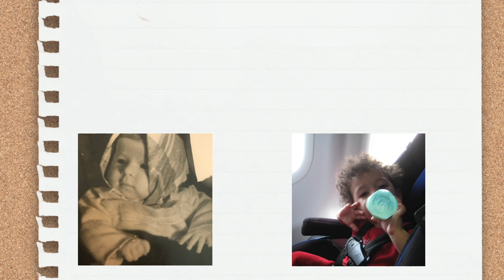Explaining USSR To My Kid - Through Books (Ep. #15: From Meidelach to Matriarchs)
Inspirational Jewish heroines, Soviet hardships, first world problems, meeting your heroes, bagels, cream cheese flavors, and what's the worst that could happen? Click to watch now!

The Nesting Dolls